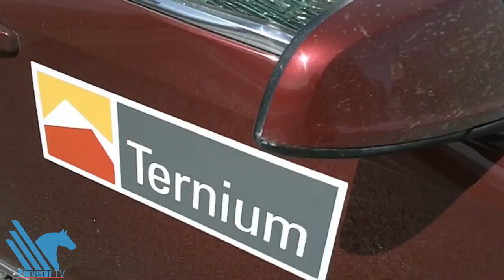Choque deja un muerto en el Libramiento Noroeste.